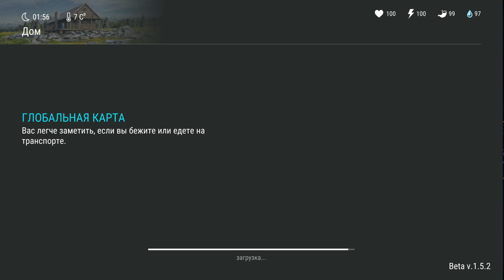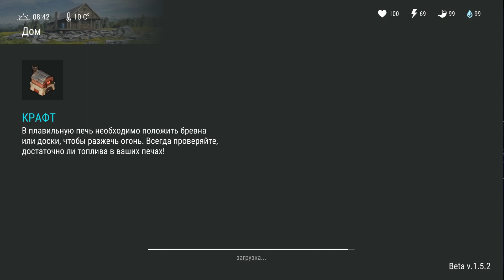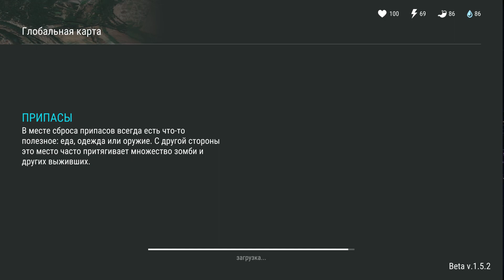НУЖНЫЕ СТОЛЫ И КРОВАВЫЙ КОРИДОР В БУНКЕРЕ - Last Day on Earth: Survival #8